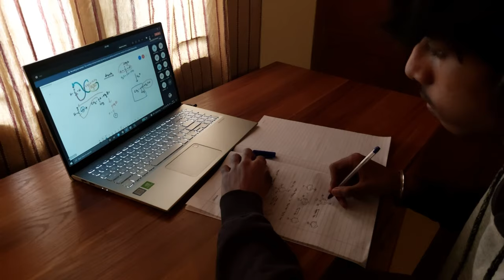Tarang '21 Teaser || PSBB Millennium School, Gerugambakkam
The official teaser of PSBB Millennium School's annual cultural extravaganza, Tarang '21. Experience Euphoria!